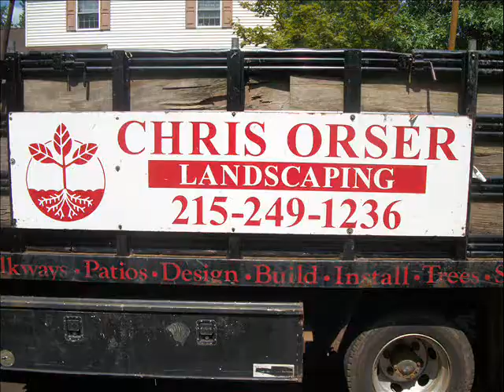Seasoned Wood .Doylestown Township 18901: Bucks County, PA: orserlandscaping.com